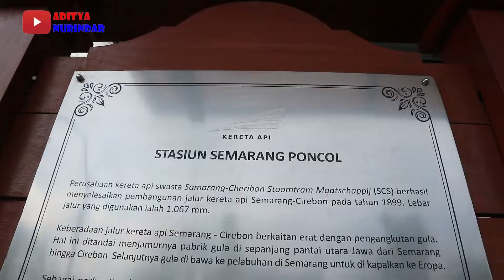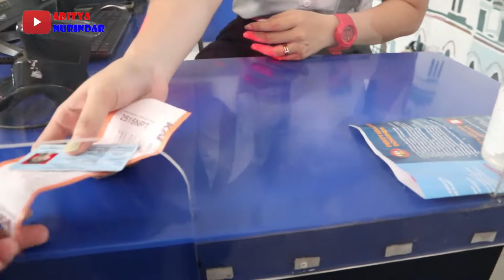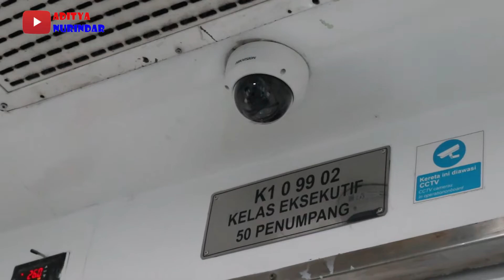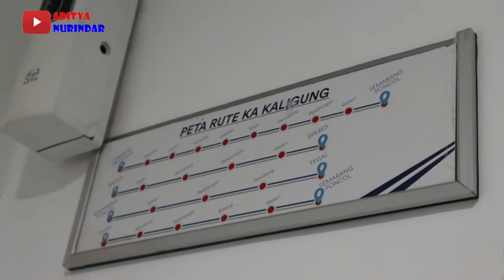Naik Kaligung Ditarik Lokomotif Vintage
Trip report kali ini, saya naik KA Kaligung kelas eksekutif yang ditarik oleh lokomotif vintage CC20172.